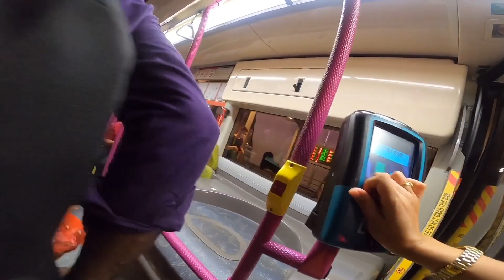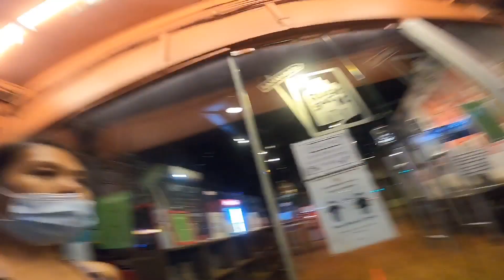DEEPAVALI 2020 SINGAPORE, LIGHT FESTIVAL LITTLE INDIA DEWALI 2020| RICHEL ALPANTE